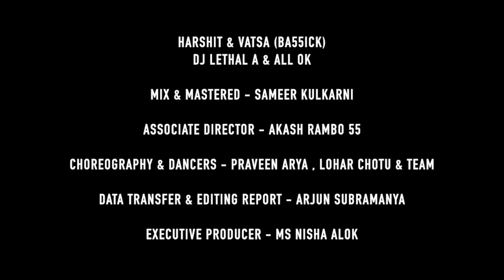All Ok | Mohallewala Disco (Official Video) MD | Tanya Hope | Tennis Krishna | Hindi Song 2020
Dance Global, Stay Local

Mohallewala Disco is a party track that signifies the specialty of partying local style! It also explains the importance of how to stay close to your roots and nativity irrespective of who you are or where you come from!
Presenting you all, the new form of Disco from the streets of India.
Dedicated to everyone who wants to dance and have a good time

Listen to Mohallewala Disco (Hindi) on all major streaming platforms:

Amazon Music

Mohallewala Disco (Hindi) track credits:
Composed, Conceptualised, Produced, Directed & Performed -  ALL OK
Hindi Lyrics: Arvind_H-i (Fireway Music), Mc Kansilent, ALL OK
D.O.P - Arjun Shetty
VFX & Edit - Akash
Art director - Shivkumar / Kiran / Ajay Kumar
DOP Asst - Prajwal
Music Production & Arrangement -  Harshit & Vatsa (Ba55ick), Dj Lethal A & ALL OK
Mix & Mastered - Sameer Kulkarni
DI studio - SMEDOR
Associate director - Akash Rambo
Choreography & Dancers - Praveen Arya, Lohar Chotu & Team
Data Transfer & Editing Report - Arjun Subramanya
Executive Producer - Ms. Nisha Alok
Stills - Chandan Gowda
Line Production - Sanjay Gowda
Poster design - Subhash Aras
Tanya's styling - Sanya Muthappa
ALL OK styling - Ms. Nisha Alok
Tennis Krishna styling - ALL OK
Cooling partners - Sai Aslesh (Stoned monkey India)
Location partners - Rangavittala (Arena Club Indiranagar)
Decor Partners - Ashwin (Book my balloons)
Line Producer - Sanjay Gowda
Outdoor Unit - Jyothi Vahini enterprises
Camera - 24 karat entertainment; T. Sai  Charan Reddy
24karat entertainment Manager: G Prashanth Reddy
Camera assistants: Praksha Kandikuppa; Mohan Reddy; KanakaRaju; Raju & Shankar

Team Believe Digital: Shilpa Sharda, Srikant Seshadri, Vigneshwar Kalyanraman, Prajanay Ahuja, Mohit Jain & Ajay Borse